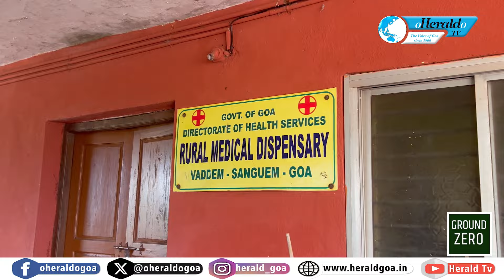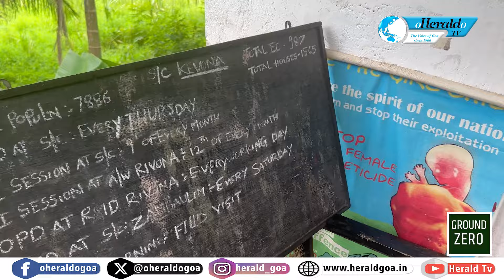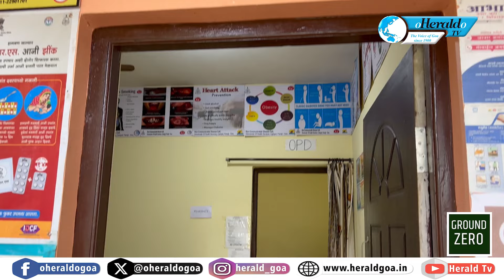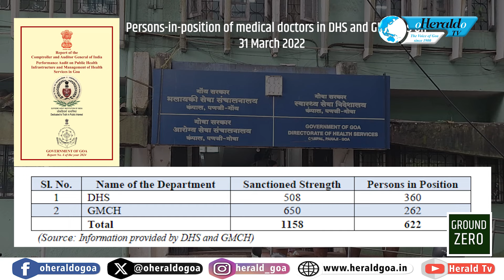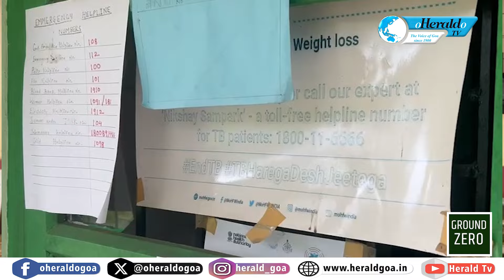Ground Zero : The Real Diagnosis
In the verdant hills of Sanguem taluka, where the forest canopy meets the sky, a silent crisis is unfolding. This remote region is grappling with a dire shortage of medical professionals, leaving its residents vulnerable and underserved. The story of Sanguem’s healthcare system is one of neglect, with the community’s most basic medical needs unmet, threatening the well-being of its people.

The lifeblood of any community lies in its ability to care for its sick, yet in Sanguem, this essential service is hanging by a thread. Across the taluka's primary health centre (PHC), its 10 sub-health centres, and the Rural Medical Dispensaries (RMDs), only three doctors are available to serve the entire population. These overburdened physicians rotate between the various centres, their schedules stretched thin, leaving many facilities unattended for much of the week.

The Verlem sub-health centre is a stark example of this crisis. Built in 1995, the centre now stands as a crumbling relic, with a roof on the verge of collapse and walls marred by cracks. The disrepair is so severe that the building leaks during the monsoon season, transforming it into a hazard for the very people it is meant to serve. On most days, the centre operates with a lone nurse, available only for a few hours each morning, leaving the residents without access to medical care for the majority of the day.

For the people of Verlem, the lack of medical attention is more than just an inconvenience; it is a matter of life and death. After 12:00 PM, when the sub-health centre closes its doors, those who fall ill must undertake a grueling journey to the Netravali RMD, located miles away and itself only operational until 3:30 PM. Beyond this time, the closest medical facility is the Sanguem PHC, a trip that can take up to two hours on winding, rural roads.

In emergencies, this delay can be fatal. Heart attacks, strokes, and other time-sensitive conditions require immediate attention, but in Sanguem, the nearest help is often too far away. The taluka’s two ambulances, stationed in Vichundrem and Sanguem, are frequently occupied, leaving residents with no choice but to transport the sick themselves. This situation is compounded by the area’s poor mobile network coverage, forcing villagers to climb mountains to find a signal to call for help.

The challenges facing Sanguem extend beyond emergencies. For those with chronic conditions, like diabetes, regular treatment is a struggle. Patients needing daily insulin injections often have to travel great distances, sometimes as far as Quepem or Margao’s South Goa District Hospital (SGDH), to receive care. The journey is not only physically exhausting but also financially draining, with many families unable to afford the repeated trips.

Residents have repeatedly voiced their concerns, but their pleas have largely fallen on deaf ears. The few doctors and nurses in the region are overworked, frequently doubling up on duties, and the strain is beginning to show. Despite numerous requests for additional staff and better facilities, little has been done to address the crisis, leaving the people of Sanguem feeling abandoned by those meant to protect them.

The situation in Sanguem is a ticking time bomb. Without immediate government intervention, the health of the community will continue to deteriorate, with more lives at risk every day. The lack of basic healthcare services is not just a local issue; it is a reflection of broader systemic failures that must be addressed.

The people of Sanguem deserve better. They deserve access to the medical care that is their right as citizens. They deserve facilities that are safe and staffed by professionals who can provide the care they need. Most of all, they deserve to live without the constant fear that, in their moment of greatest need, help will be too far away.

Sanguem’s health crisis is a stark reminder of the disparities that exist in access to essential services in rural India. As the residents continue to struggle with inadequate healthcare, their plight calls for urgent attention. The government must take decisive action to improve the situation, ensuring that no one in Sanguem has to suffer due to a lack of medical care. The time to act is now, before more lives are lost to this preventable tragedy.